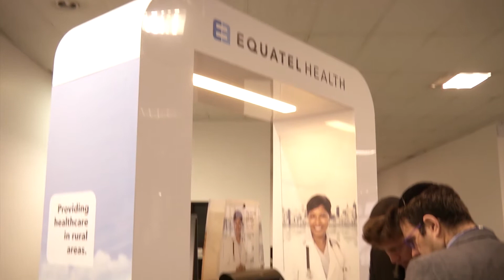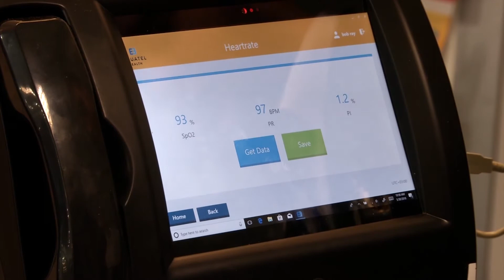Ari Rothbard from Equatel speaking to Africa Health TV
Africa Health provides an opportunity for you to see the latest healthcare technologies, products, equipment and services, as well as the chance to network with more than 10,000 of your healthcare industry peers. Explore over 550 companies and thousands of healthcare products and services from across 37 countries, source new products at the Dealers & Distributors Wall and participate in a variety of educational workshops and accredited conferences.